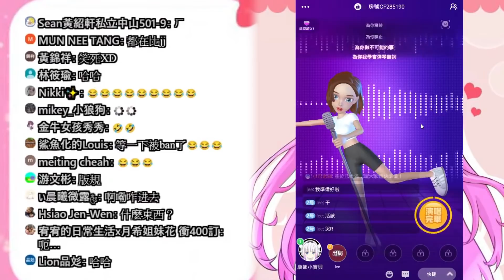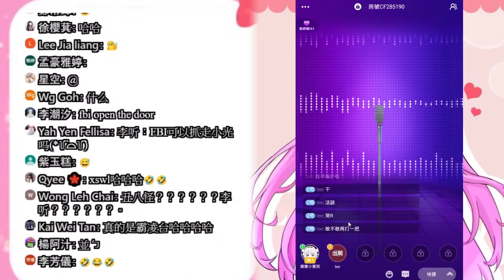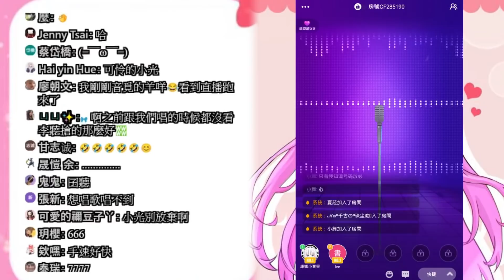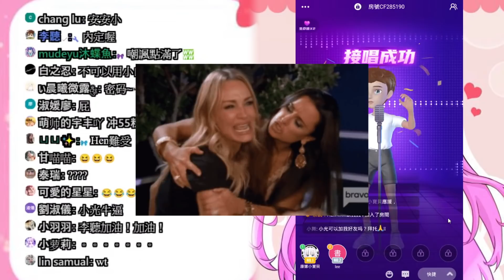史上最屁的外歌搶唱對決！李聽和小光在一起就會變成這樣...🤣ft.李聽【嗨歌搶唱】